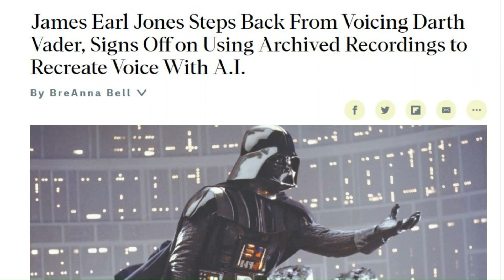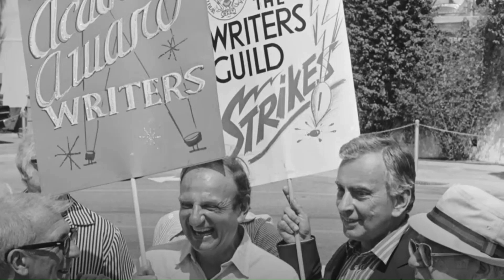The Writer and Actor Strikes Explained: Why They Matter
Colin Horton discusses the ongoing WGA and SAG strikes, and why they're important for the future of all creators in the film industry.